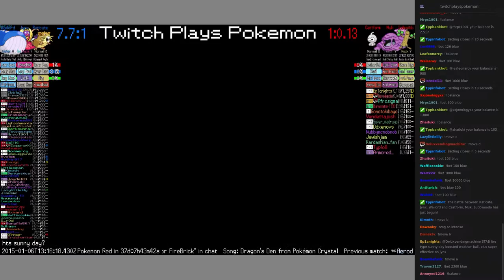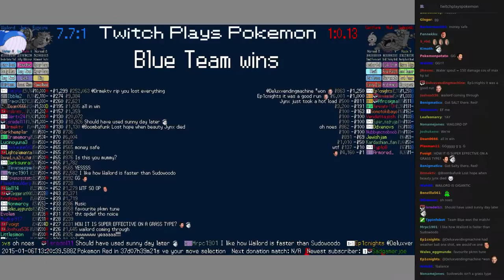Twitch Plays Pokémon Battle Revolution - Match #4072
Match #4072 [Raticate, Jynx, Wailord] vs [Castform, Muk, Sudowoodo]